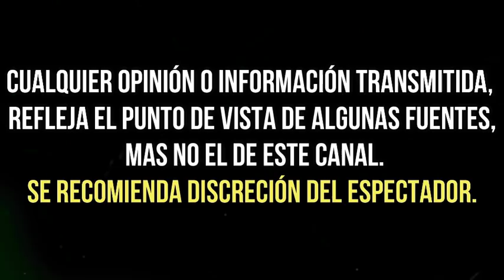ANDREA LEGARRETA "REACCIONA" y asì le RESPONDE a ALFREDO ADAME tras ACUSACIONES de INFIDELIDAD